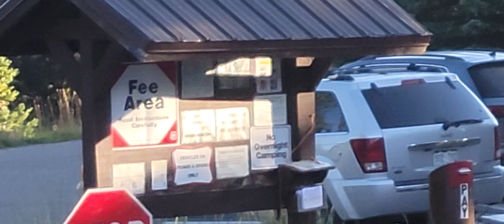Island Lake South Side Beach.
Island Lake South side beach.  Handicap access bridge. "Handicap accessible" although, it is loose rock and may be a chore. Water was clean. Nice cool breeze. September